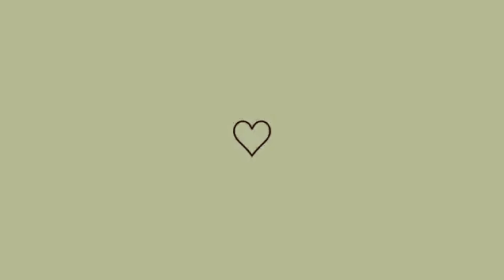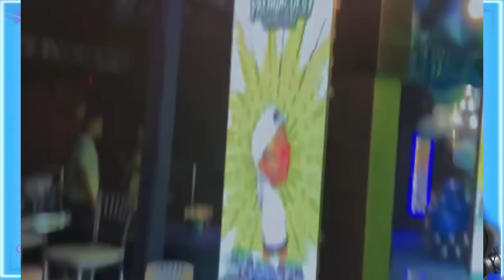KAMYLINHA TERMINOU COM GABB😱VEJA TUDO QUE ACONTECEU NA FESTA DO LIDER 🙄